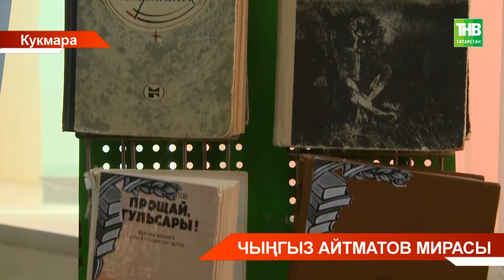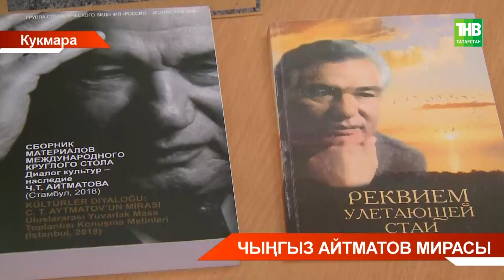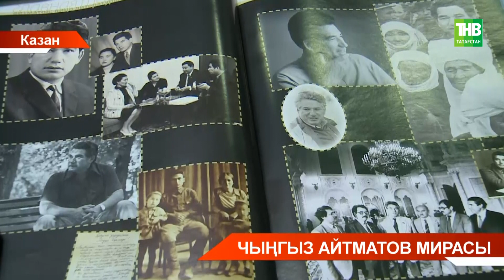Татарстан Фәннәр академиясендә Чыңгыз Айтматовның тууына 95 ел уңаеннан түгәрәк өстәл оештырылды